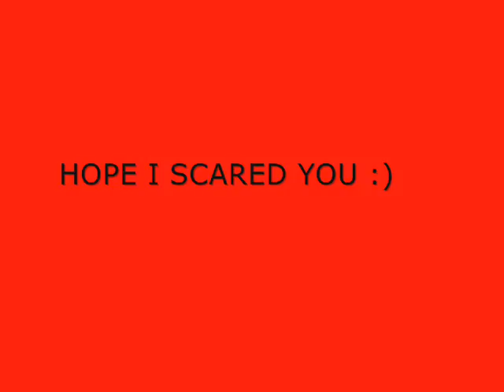Something Strange about the windows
wierd a must see